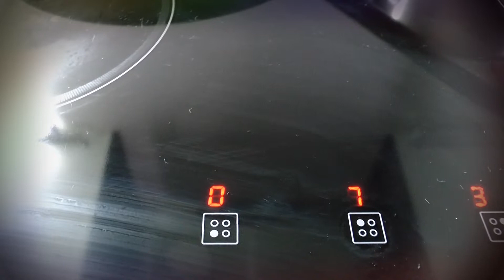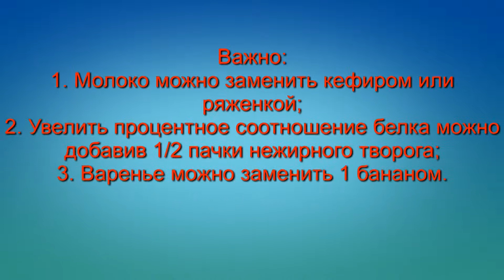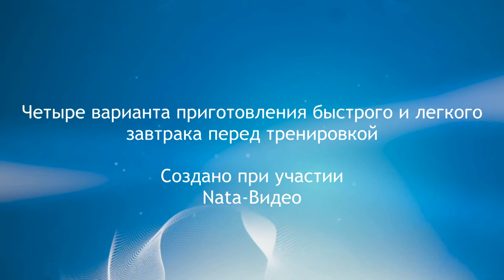Готовим завтрак перед тренировкой.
Легкий и полезный завтрак перед силовой тренировкой. На видео четыре варианта: № 1 - омлет; № 2 - коктейль; № 3 - каша; № 4 - салат. Самые простые продукты. Порция на одного человека.